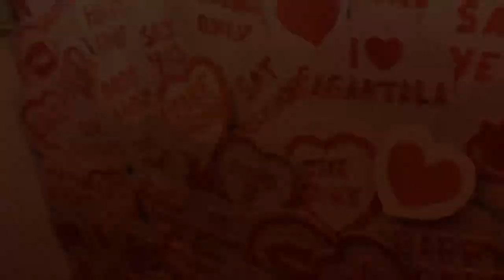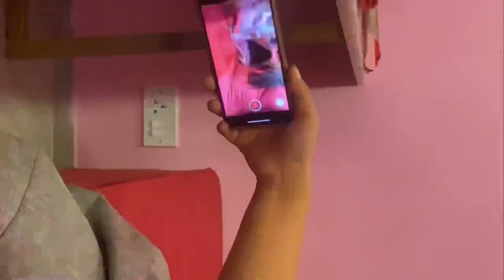Launch Party of THE PINK BRASSIERE 🦩.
I am here after a long long time so please if I make any mistakes do forgive me 😘😘